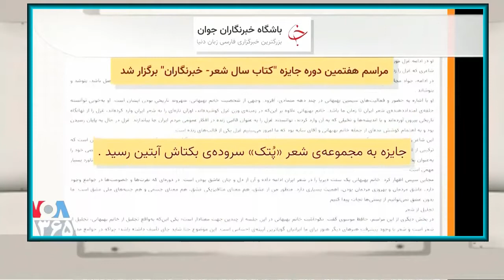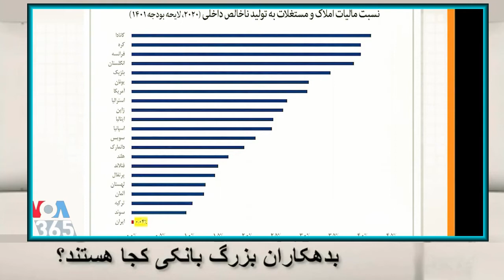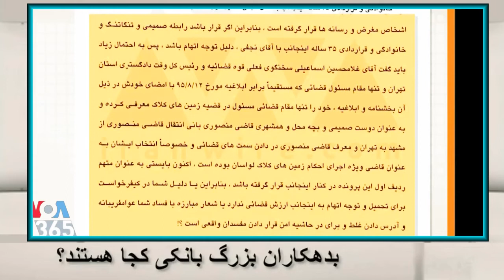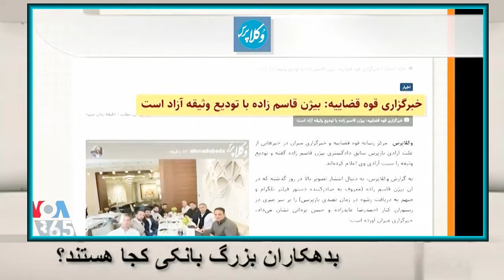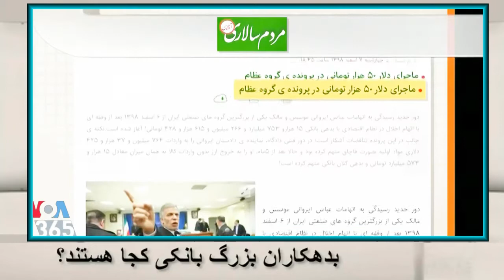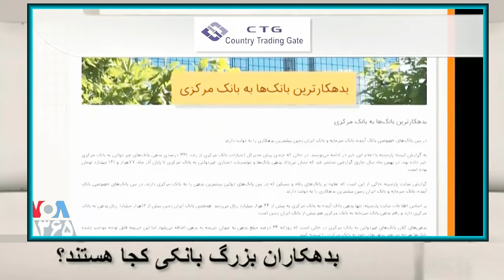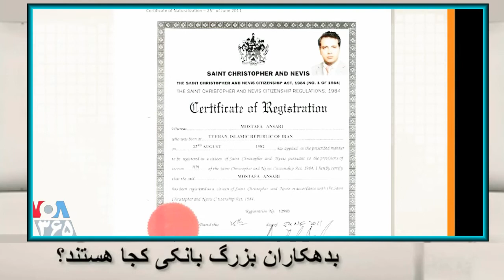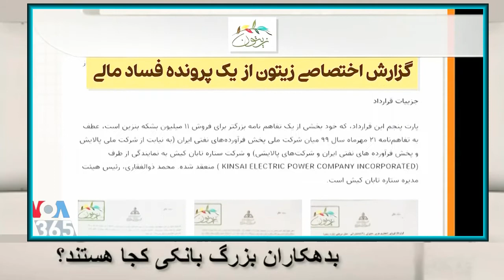VOA Persian, ( Last Page ), مهدی فلاحتی « ابر کلاهبرداران بانکی »؛